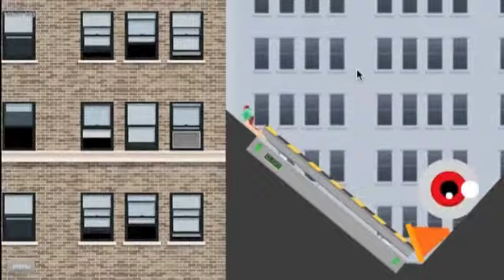Happy Wheels w/Nuetral Little boy pile driver!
Leave a Like for the LOL"S